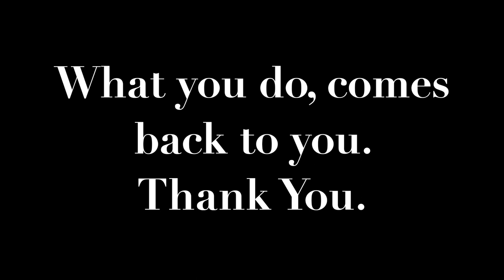The Fox and the Stork Story In English | School Storytelling | Moral Stories in English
The Fox And The Stork Story | Bedtime Story For Kids in English | Storytelling in English
Moral: What you do, comes back to you.

In this video Adwait is going to tell the story named "The Fox and The Stork".
Adwait participated in school storytelling competition. He got prize in it.
This was his one of final practice videos with some editing.

Short Story For Kids | 1 Minute short story for primary kids.
English Moral story telling competition | Prize winning English moral story telling. Prize winning performance in the English story telling competition by by Adwait. The Fox and the Stork Story in English. Moral Stories Collection in English for Children. Storytelling in English For Kids. The most popular Moral Stories in English for Kids

LEARN & FUN!